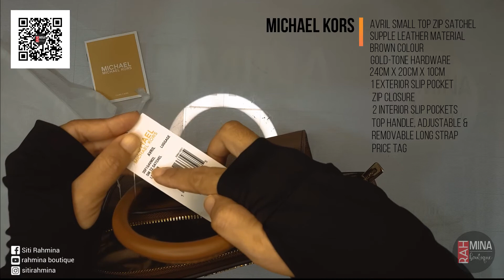michael kors avril small top zip satchel I review I unboxing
supple leather material
brown colour

michael kors avril small top zip satchel
gold-tone hardware
24cm x 20cm x  10cm

michael kors avril top zip satchel
1 exterior slip pocket
zip closure

Michael Kors Avril Small Top Zip Satchel adalah tas tangan kecil yang cocok untuk penggunaan sehari-hari. Tas ini terbuat dari bahan kulit asli dengan tampilan polos yang simpel namun elegan. Tas ini dilengkapi dengan tali bahu yang dapat dilepas dan disesuaikan sesuai dengan preferensi Anda. Di bagian dalamnya terdapat banyak kantong dan saku dengan resleting yang memungkinkan Anda untuk menyimpan barang-barang dengan rapi dan mudah ditemukan. Terdapat logo merek Michael Kors yang diukir dengan elegan pada bagian depan tas. Tas ini juga dilengkapi dengan gantungan kunci merek Michael Kors yang lucu dan unik.